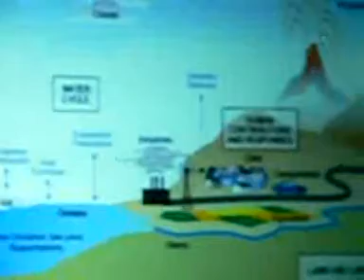NASA Administrator Charles F. Bolden Talks about the GLOBE Program Jan 27, 2010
NASA Administrator Charles F. Bolden Talks about the GLOBE Program  when he was in Israel to deliver keynote address at the 5th Ilan Ramon International Space Conference, Fisher Brothers Institute, Herzliya, Jan 27, 2010.